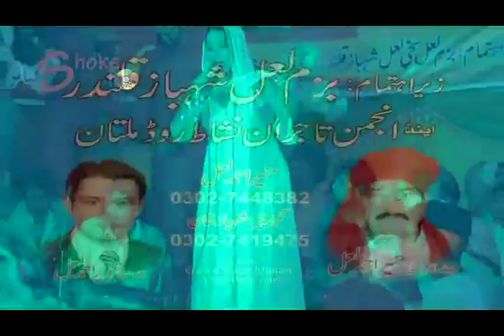Dil Dy Sheshy vich jarlai. Shama La l Lahore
Arranged by. BAZM - E - LAL.  Nishat Road o/s Haram Gate. Multan. Munir Ahmad Lal. Uploaded By. JHOLLAY . LAL MULTAN